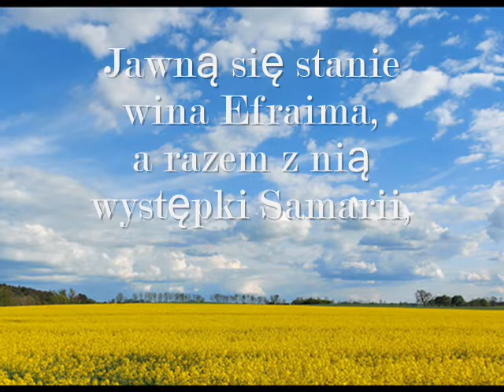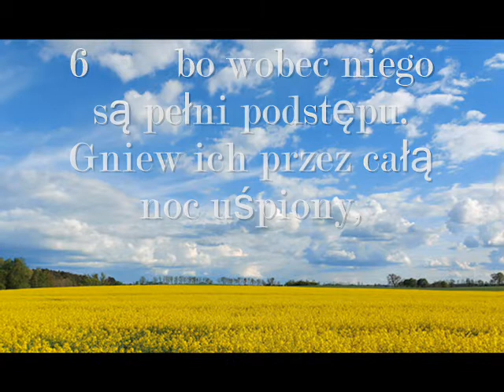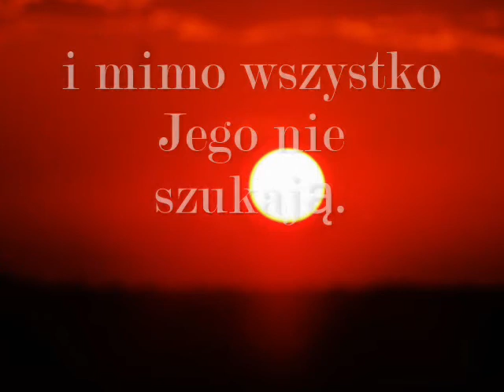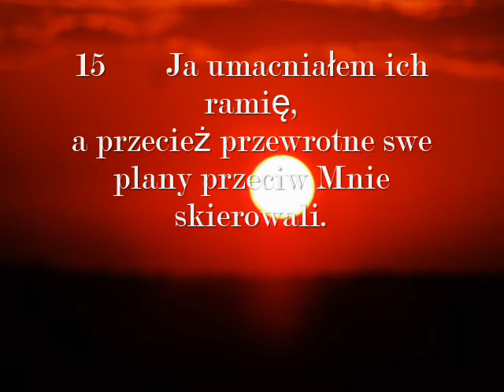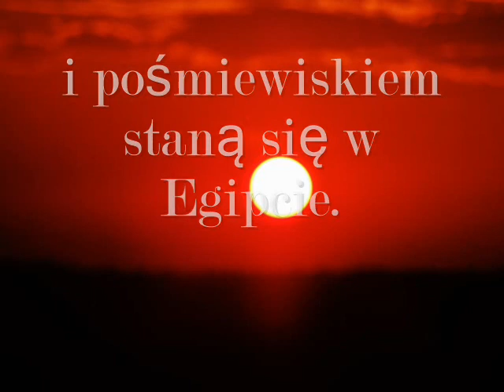Księga Ozeasza - gdy Izraela uleczę . -7